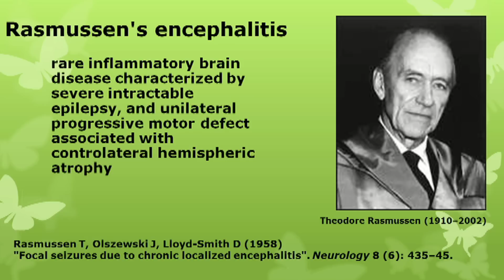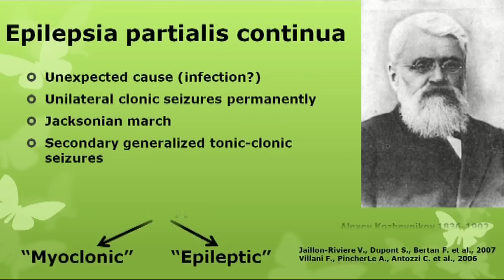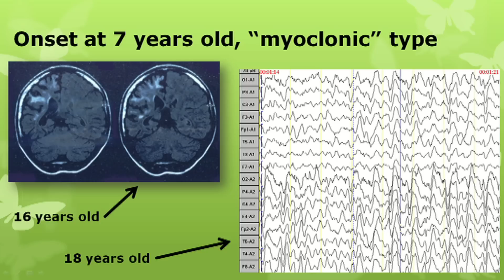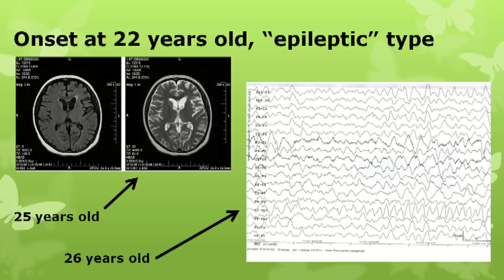Rasmussen's encephalitis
EDUCATIONAL PROGRAM OF NEUROLOGY
Education Program of Epilepsy
The lecture, MD Alexey Kotov